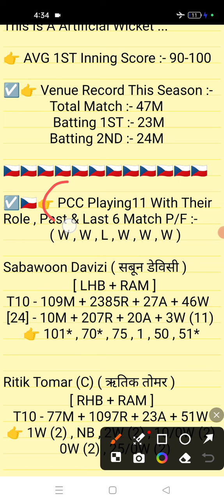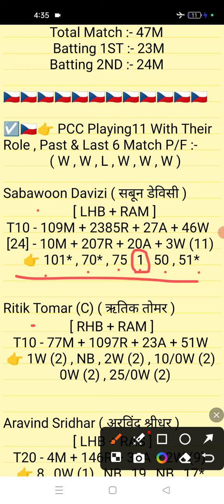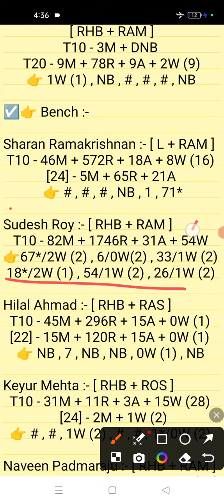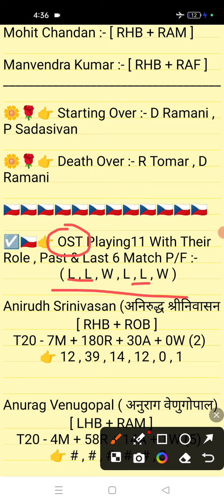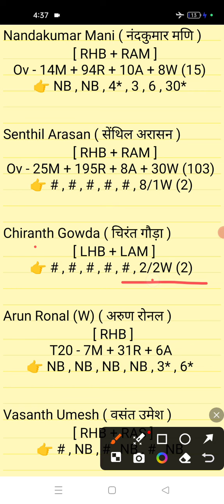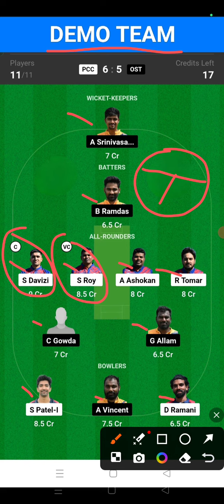PCC vs OST Dream11 || PCC vs OST Dream11 prediction || PCC vs OST 49TH Match